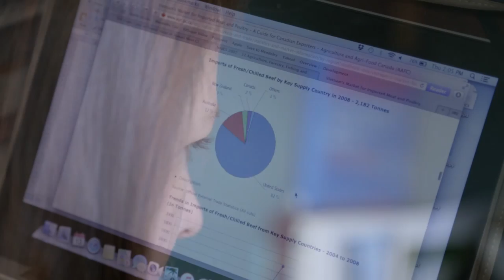Usask AgBio Business and Applied Economics